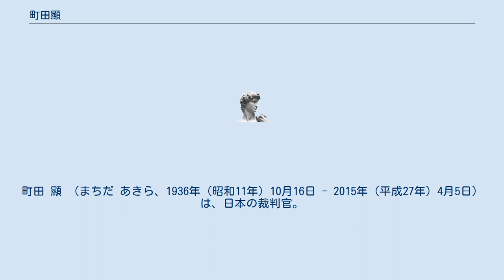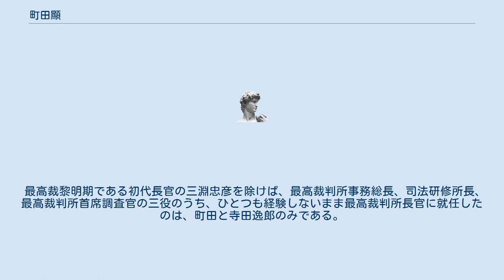町田顯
町田 顯 （まちだ あきら、1936年（昭和11年）10月16日 - 2015年（平成27年）4月5日）は、日本の裁判官。
勲等は桐花大綬章。
若年の頃は司法修習の同期であった宮本康昭らとともに青年法律家協会（青法協）に所属し活動していたが、町田は早々に青法協を脱会している。
 福岡高等裁判所長官、東京高等裁判所長官、最高裁判所判事を経て、2002年11月に最高裁判所長官（第15代）などを歴任した。
前長官の山口の定年は2002年11月3日だが、休日や式に立ち会う小泉純一郎内閣総理大臣の政治日程が重なり、3日遅れの同年11月6日に皇居で長官任命式が行われた。
 最高裁長官在任中、裁判員制度の導入や法科大学院の創設や下級裁判所裁判官指名諮問委員会の設置など司法制度改革に尽力した。
2003年の憲法記念日の記者会見では裁判員制度実施の際の報道の自由との兼ね合いを聞かれ、「双方の適正確保をどう調査させるか。さらに深い議論が必要」と、着々と進む司法制度改革には「憲法が裁判所に託した法の支配の確立を改めて自覚」とそれぞれ述べた。
最高裁長官としては2005年9月には在外日本人選挙権訴訟の最高裁大法廷の裁判長として在外日本人が国政選挙地方区に投票できない公職選挙法の制度について違憲判決を出した。
2005年9月28日に最高裁裁判官会議で人事院勧告に基づいて裁判官報酬を減額して地域格差を従来の3～12％から3～18％に拡大させることを議決し、同年10月に国会で裁判官報酬法改正案が成立した。
 最高裁黎明期である初代長官の三淵忠彦を除けば、最高裁判所事務総長、司法研修所長、最高裁判所首席調査官の三役のうち、ひとつも経験しないまま最高裁判所長官に就任したのは、町田と寺田逸郎のみである。
 好きな言葉は「自然体で生きる」。
趣味はゴルフと、たまにテレビゲーム（ちなみに、2002年4月25日に第一小法廷で中古ゲームソフト売買を合法と認定した判決を下した5名の内の1名でもある）。